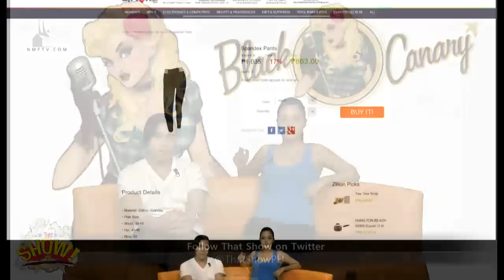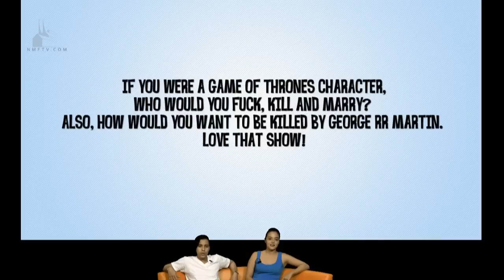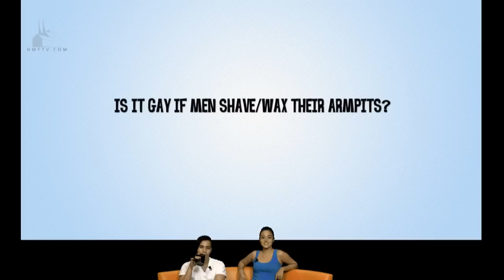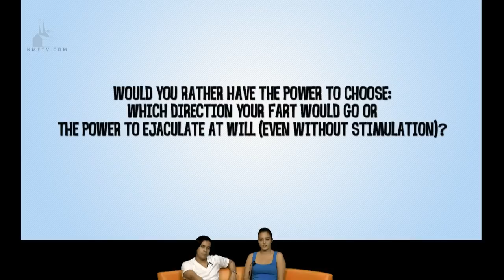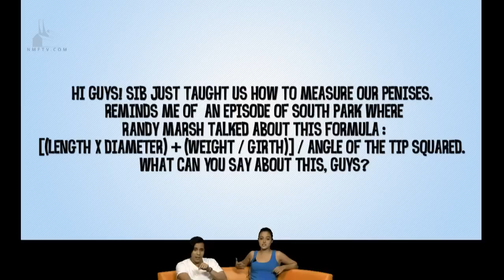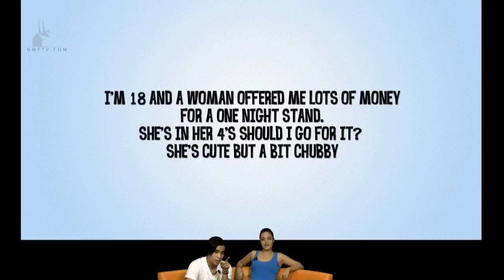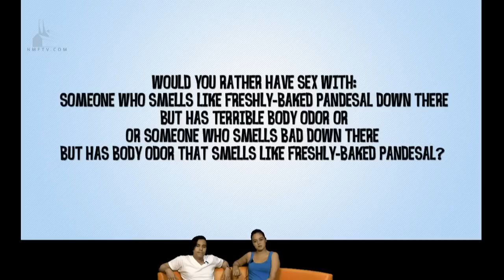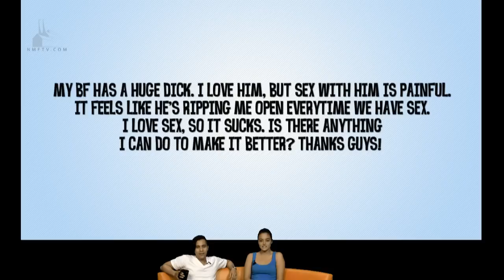That Show S03E08 - Ask That Show: Dip your dick in a pint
It's another asktravaganza as Kat and Sib answer your questions! Have a question? Head on over to ask.fm/thatshowPH!